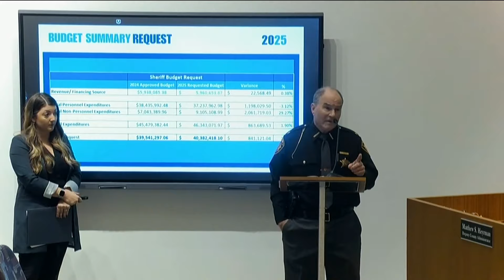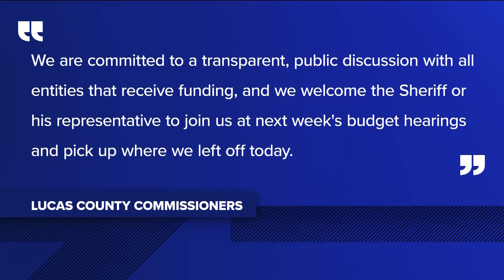Lucas County sheriff walks out on budget hearing after dispute with county commissioner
Sheriff Mike Navarre walked out of the meeting after he claimed commissioners President Pete Gerken violated labor practices by asking him about personnel matters.